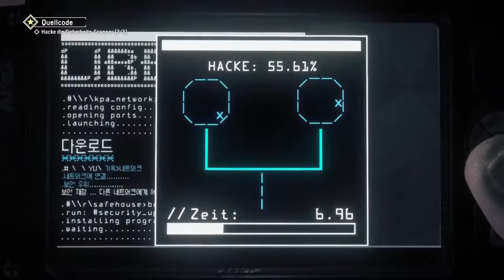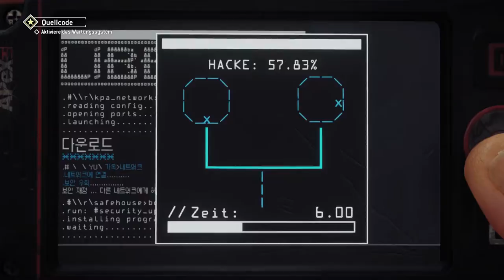Let’s Play Homefront: The Revolution {PS4}#31 Ich steh in Flammen